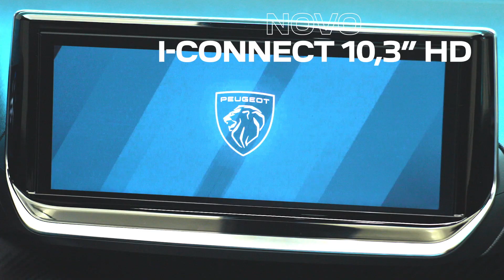Conheça o principal lançamento da Peugeot na América do Sul: e agora TCross, Tracker, Kicks e Creta?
A @peugeotbrasil apresentou no mercado brasileiro seu principal lançamento na América do Sul: o 2008. A linha 2025 do SUV chega para elevar “os padrões de elegância, tecnologia e robustez entre os utilitários esportivos”, afirma a marca.

A linha Peugeot 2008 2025 é oferecida nas versões Active, Allure e GT, todas equipadas com o já conhecido motor Turbo 200, que gera 130 cavalos de potência máxima a 5.750 rpm abastecido com etanol ou 125 cavalos de potência com gasolina, e torque máximo de 20,4 kgfm a 1.750 rpm tanto com etanol quanto com gasolina.

Esse motor é associado ao câmbio CVT de sete velocidades, que dispõe de três modos de funcionamento: Modo Automático, quando o conjunto se ajusta conforme o modo de condução do motorista, e alia desempenho sem comprometer a eficiência e o conforto; Modo Manual, voltado para quem gosta de estar sempre no controle, permite as trocas sequenciais por meio da alavanca de câmbio ou pelas borboletas atrás do volante (paddle shifts); e Modo Sport, que garante uma tocada mais esportiva e dinâmica, atuando na direção, no controle de estabilidade, no mapeamento do acelerador e alterando o tempo de resposta e de troca de marchas.

Um dos destaques da linha 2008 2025 é a estreia no País da mais atual identidade da Peugeot, um design assinalado por traços únicos e inconfundíveis, igualmente replicados globalmente.

Outras novidades passam pela nova assinatura luminosa, caracterizada por três garras verticais que acomodam as luzes DRL em LED, integradas nas inserções do para-choque. Ao centro, destaca-se a grade frontal que apresenta o novo logotipo Peugeot, que pode receber tratamento em preto brilhante ou bodycolor, dependendo da versão, e se estende até os faróis que completam essa marca única, entregando o efeito felino tão característico.

A assinatura luminosa também ganhou novas definições na traseira, com a introdução de lanternas em LED que reinterpretam as emblemáticas três garras de maneira muito sofisticada. Elas são interligadas por uma faixa em preto brilhante, onde está estampado o lettering Peugeot. Para completar o conjunto, as luzes de ré e os piscas também são em LED.

Na lateral da linha Peugeot 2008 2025 o destaque fica por conta das rodas de liga-leve diamantadas de 17”, dotadas de um ousado e chamativo desenho que recebe o novo emblema Peugeot ao centro.

As maçanetas externas acompanham a cor do veículo em todas as versões, enquanto as capas dos retrovisores são em preto brilhante, mesmo tratamento aplicado às barras de teto, também disponíveis para toda a gama. Para as versões GT, adicionam-se o teto biton na cor preta, a badge GT e um adesivo esportivo aplicado na coluna C. A nomenclatura 2008 está estampada na porção traseira do veículo, em nova grafia.

Apesar do visual mais robusto, a linha Peugeot 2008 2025 tem dimensões ideais para circular com facilidade nos grandes centros urbanos. O porta-malas dispõe de 419 litros de volume para acomodar bagagens, além de porta-objetos nas laterais que permitem melhor organização dos objetos.

O interior da linha Peugeot 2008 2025 é escurecido, o que por si só confere um tom de exclusividade na medida, ao mesmo tempo que entrega uma pegada mais esportiva. Esse segundo aspecto é reforçado pela aplicação de detalhes cromados em alguns pontos, como maçanetas internas, frisos dos difusores de ar e painel.

O painel recebe ainda revestimento Carbon em todas as versões, enquanto o acabamento e o estilo dos bancos variam de acordo com a configuração, podendo mesclar tecido e couro, revestimento 100% em couro, ou Alcântara.

Há, ainda, elementos exclusivos para a versão GT, como pedais esportivos e soleira Peugeot em alumínio, tapetes com bordado GT e costura verde em detalhes internos e painéis de porta.

Para tornar a oferta ainda mais completa, a versão GT contam com teto solar panorâmico, diferencial que além de agregar valor no aspecto estético, ainda amplia a sensação de liberdade, conferindo aos ocupantes uma experiência muito mais imersiva com o ambiente externo.

O Peugeot i-Cockpit é um componente fundamental da marca, que entrega ergonomia única a partir de soluções inteligentes e funcionais, a fim de acomodar o condutor de maneira muito exclusiva e confortável, com o máximo de comandos estrategicamente posicionados para garantir um fácil acesso e, por meio dessas particularidades, ampliar a segurança de todos que viajam a bordo.

O painel de instrumentos digital estrategicamente posicionado ao nível dos olhos, por cima do volante, tem um novo design de telas de 10” e alta definição e, ainda, é totalmente personalizável, permitindo a organização e disposição das informações de acordo com as preferências do condutor.

As versões Active e Allure contam com painel digital 2D, novidade na gama Peugeot. Para a versões GT, o sistema adiciona painel digital 3D e tecnologia holográfica, representando a mais atual geração do PEUGEOT i-Cockpit.